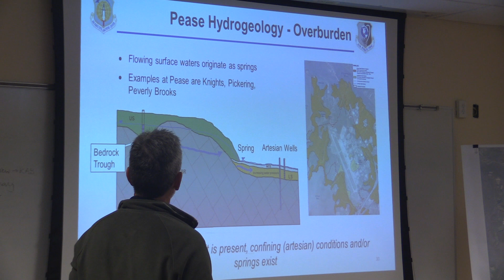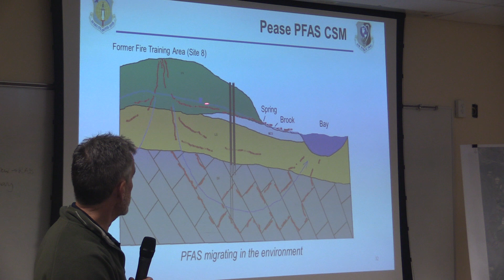Pease RAB 9.18.19 (2/2)